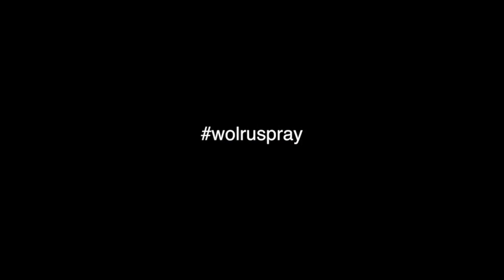Что такое молитва? Юлия Попова